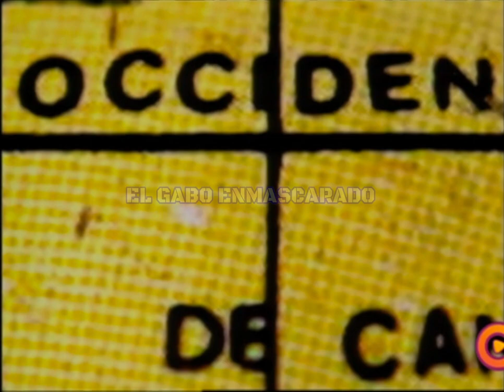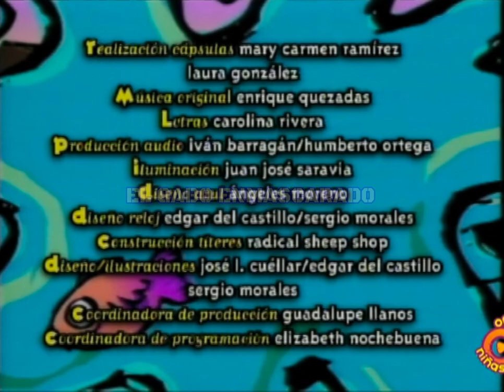👩🏻‍🦱 MI GRAN AMIGO - Temporada 2 Episodio 15 (Preparar Comida para la Mascota)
Programa infantil del año 1998, originalmente producido por el @CanalOnceIPN para la programación de Zona O y actualmente retransmitido. Contiene los segmentos Cháscalas, Tres Tris Trazos, Zig Zag Zum, Figuratetete e Ilusópticus de la programación de Once Niños del 2002.
Jorge Marín - Azul
Daniela Bolaño - Ana
Perico el Payaso Loco - Reloj